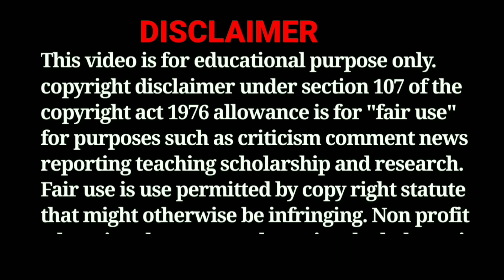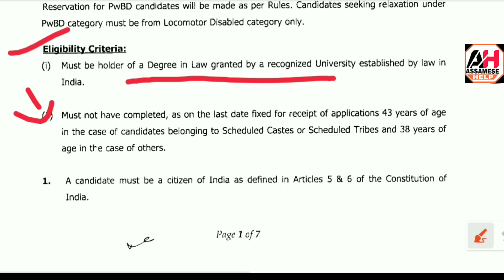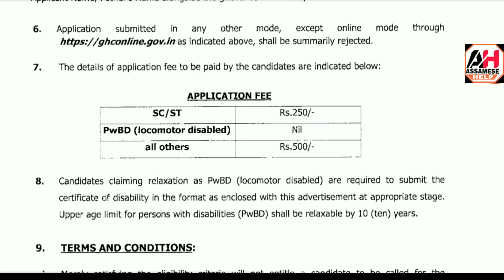Gauhati Recruitment 2023 – Assam Govt Jobs Online Apply !! Assam Career Grade III Vacancy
Gauhati Recruitment 2023
assam govt jobs 2023
assam job
assam career
Government Jobs 2023
10th Pass Jobs
assam job
assam jobs recruitment 2023